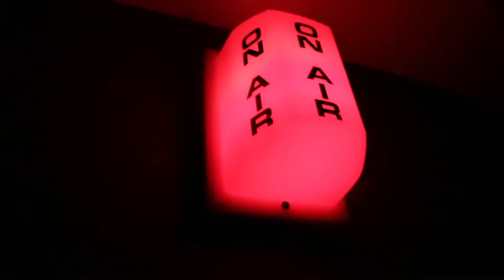Sick of losing soulmates | Cover